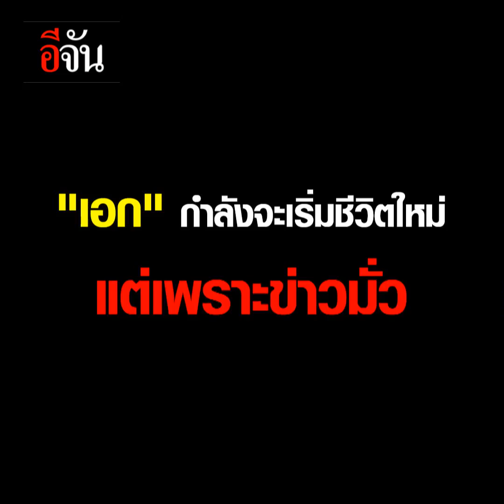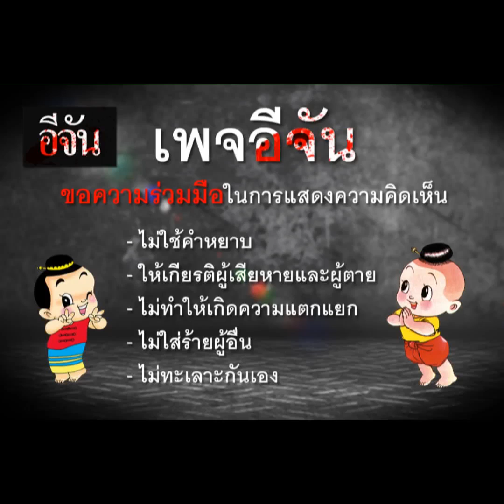เขาหาว่าผมชิงทองลพบุรี | อีจัน EJAN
อดีตผู้ต้องหาชิงทองเมื่อปี 2556 ได้รับโทษ และเพิ่งพ้นโทษออกมาได้เพียง 10 เดือน ตอนนี้...เขาถูกกล่าวหาว่าเป็นคนร้ายที่ชิงทองลพบุรี

ข่าวมั่ว ทำชีวิตที่กำลังจะดี เกือบพัง!!!